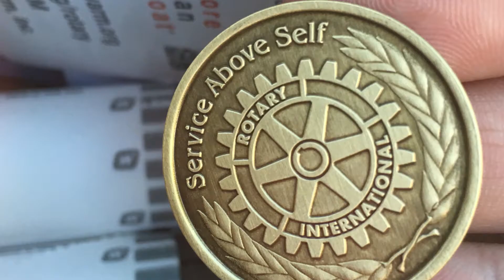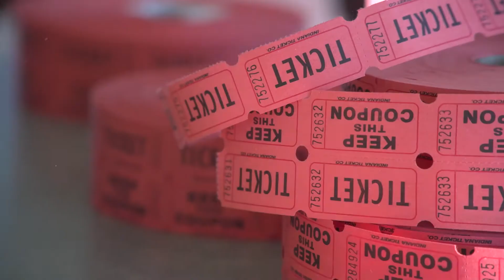Nampa Rotary | Service Above Self | Won't You Join Us?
The Rotary Club of Nampa has been serving the Nampa community since it  was chartered April 1st, 1920.  Our local service projects have varied over the past 95 years with the primary goal of enriching the lives of our community.

Our signature fundraiser is our Annual "Golf for Hope" golf tournament where we raise funds for Hope House for Youth and other Rotary projects.  Local projects include: Backpacks for Kids, Coats for Kids, Salvation Army Bell Ringing, Boys & Girls Scholarship Fund, sponsoring a tree for Canyon County Festival of Trees (Meals on Wheels project) and literacy projects.

In 2015, we are excited to partner with Boys & Girls Club for community day by organizing a 5K run/walk of Champions.  We will also be joining American Cancer Society this year with a "Relay for Life" team.  Nampa Rotary is excited to continue to expand our involvement in the service of our community.

We have been active in International Projects in the past and look forward to continuing that in the future.

Rotary International has a robust Youth Exchange program and we are delighted to be hosting an exchange student from Spain this school year.  We will be continuing this project next school year with another international student.

Recognizing that youth are our future, Nampa Rotary commits to sending a minimum of three high school students to Rotary Youth Leadership Academy in Twin Falls.  As a result of the project last year, we had two students come back and form "Rotary Interact" clubs at their respective high schools.  Future leaders in the making!

Please feel free to visit our club and consider joining Nampa Rotary, where we build relationships and make a difference here and in the world!